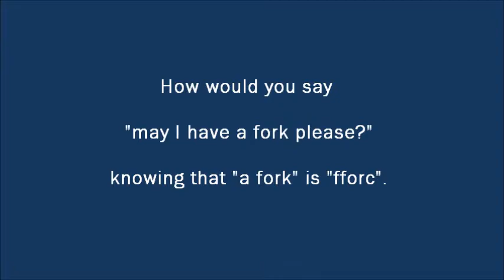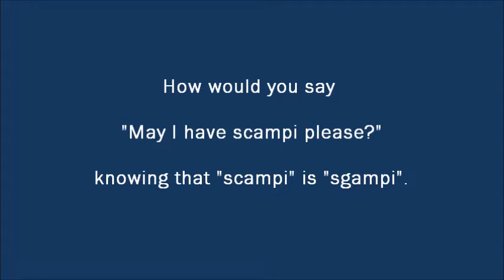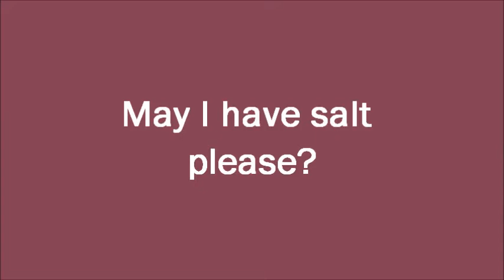(learning Welsh) using GA I (may I have) in a restaurant